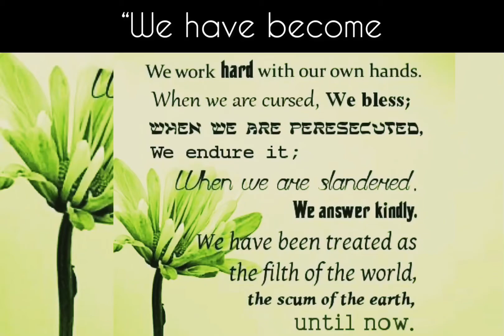1 Corinthians 4:13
Ashley H.